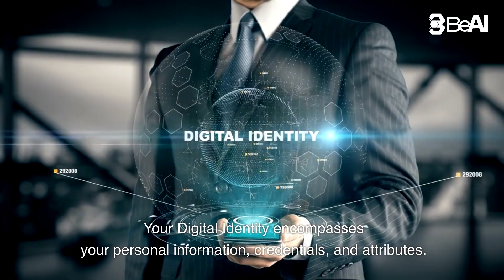BenFT - Web3 - Lesson 23